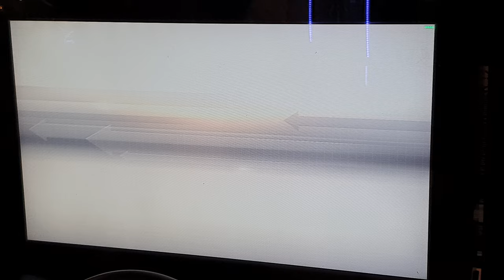湾岸ミッドナイト6RR Outrun Battles [#008] | MR2?! Wut…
• Maulana Ilham
• Meutia Lestari
• Dean Meixner
• Festus Goh
• Choongie Studio HOME
• Sugiharta Sunjaya
• Maiziya putri
• Fatin Nurdini
• Alexander’s Asphalt
• JimmyKato
• Wmmt XAUST
• AsawaQ
• Iohan Padilla [Weed Soul]
• Radja Nashwan
• Witsarut 14
• DLXUE / SLM_VLT / Perth Australia WMMT
• Randy
• SamFed
• MRC WMMT
• Pちゃん
• Arotu97 [Weed Soul]
• jordan lmao
• wmmt_25
• Xman Adventures
• E- BigZ
• EpicgameEveryday
• TemReal
• JayTeelsHere
• Vayso.
• Thanwa Phetrsai
• Daffy
• Leon34 Channel
• Archangle1410
• Jeff Ryan
• Revol T
• Alvon Timotius
• JOJOCHEN
• VILLO SETYO NUGROHO
• NG WH.
• Sxrfz
• DEMON YT
• WanganHedgehog
• Wildan Kwn
• Aldo Alviano
• Hyposphenous
• Maxxy
• foood
• DaFoxinaBox
• Fauzan Ridho
• MoodyMoony
• Sultan Alif
• Marcus Joaquin Richmond Deguzman